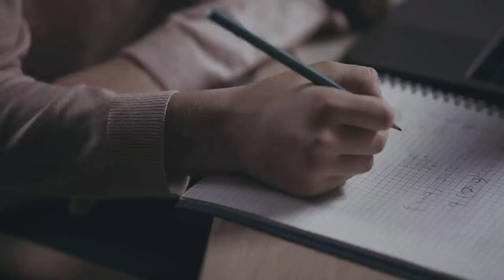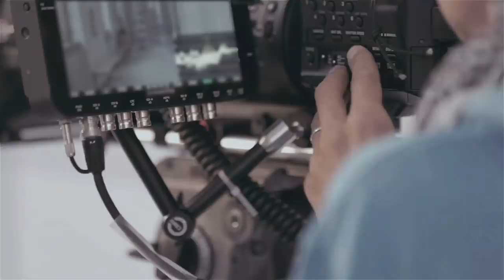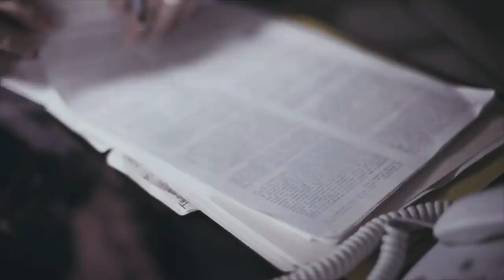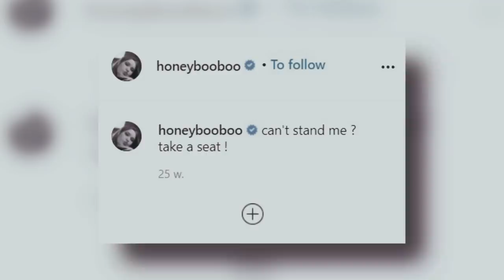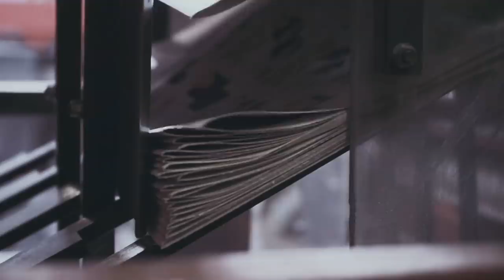What Really Happened To Honey Boo Boo..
You know Honey Boo Boo from the TV show, the memes, the gifs, and the catchphrases. But Alana Thompson, who debuted on TV at only five years old, is now a completely different person to the one you know and maybe love.

Alana is 16 years old now, and a lot has happened in her life since she quit beauty pageants. Because guys, growing up is challenging, but growing up as a reality TV star is even worse. And to do so while you are surrounded by constant family drama… Well, it hasn’t been easy. So let’s find out what really happened to Honey Boo Boo.

If you saw my video about Mama June you already know the kind of family that Alana was born into.

Alana was born in 2005, and she is the youngest of four daughters that June had with three different men. At least two of Mama June’s former lovers have been convicted for inappropriate behavior with minors, so let’s say the household that Alana and her sisters grew up in was not the safest of spaces. But contrary to her sisters' fathers, Alana’s dad, Mike “Sugar Bear” Thompson, was actually around as she grew up.

Anyway, Alana started competing in beauty pageants when she was very young. At only 5, she appeared in the TLC show Toddlers & Tiaras.

And she started to become super popular. Alana was so funny, cute, and authentic that people were dying to know more about her and her family. TLC didn’t miss the chance, so they gave her her own show: Here Comes Honey Boo Boo, which premiered in August 2012.

Continue watching to find out what happened to her...

Don't forget to check out my true crime channel EUPHOBIA, where I decided to reveal my face on camera